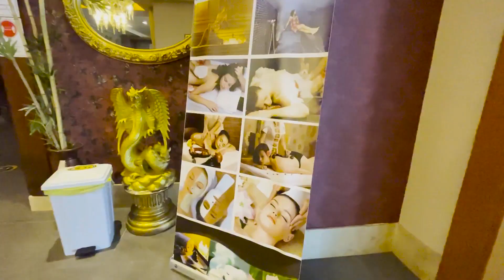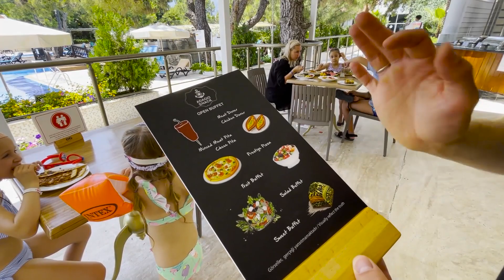БОЛЬШАЯ ЗЕЛЕНАЯ ТЕРРИТОРИЯ У ПОДНОЖЬЯ ГОРЫ, КРИСТАЛЬНОЕ МОРЕ.Турция CRYSTAL PRESTIGE ELITE HOTEL 5*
Хотите мы организуем идеальный отдых в Турции, переходите на сайт, офис в твоём городе 👇

Запросы по турам и рекомендации по отелям
Viber/WhatsApp/Telegram

🌐Самостоятельный подбор, бронирование и оплата тура,
адреса офисов  на
Сайте:

Вайбер сообщество с ценами и полезной информацией ENJOY

✅ Хочешь открыть турагенство?🚀

Обучение для руководителей агенств, менеджеров и менеджеров с опытом работы.Я делюсь опытом и контактами наработанными за 15 лет!

Партнёрство для работающих агенств со всеми преимуществами франчайзинга БЕЗ ИЗМЕНЕНИЯ ВЫВЕСКИ И БРЕНДА!
А так же уникальная франчайзинговая концепция

Недвижимость Турции - самые выгодные объекты и строительные площадки

Индивидуальный трансфер с аэропорта в отель компании Enjoy - узнать цену и удивиться 🤪

✈️ Enjoy The World :

Свяжитесь с нами:
✅— Киев,
ул.Митрополита Липковского 37В;

✅Київська область, Києво-Святошинський район,
с.Софіівська -Борщагівка, ЖК «Софія», вул. Лесі Українки, 11

✅— Одесса,
ул. Польская,12;

✅— Харьков,
Ул. 23 Августа 67А, ТЦ « Каштан»

— Минск,
проксп. Победителей 125 ;
Катерина😊 ENJOY 😉 кодовое слово для привелегий!

г.Гомель,
ул.Советская, 21

— Запорожье,
ул. Героев 93 Бригады, 18

— Львов,
ул. Богдана Лепкого 9

Днепр,
Площадь Героев Майдана 1,
(Work UA 3 этаж, офис 350)

— Житомир,
ул. Киевская, 65

— Николаев,
просп. Центральный188

— Ивано-Франковск, ул.Военных Ветеранов 10Б ( Ярковица)

— Мукачево,
ул. Юрия Герца 2А

— Луцк,
вул. Даргомижського, 7 офіс 205 (PLATO)

— Херсон,
ул. Ушакова 57 (ТЦ Электромаш)

Черкассы,
ул. Б.Хмельницкого 52

Прилуки,
ул. Котляревского, 64

г. Владимир - Волынский
(Волынская обл.)
ул.Устилузкая, 19
(2 этаж)
Турция Турция Турция Турция Турция